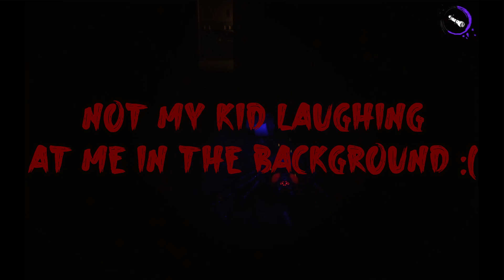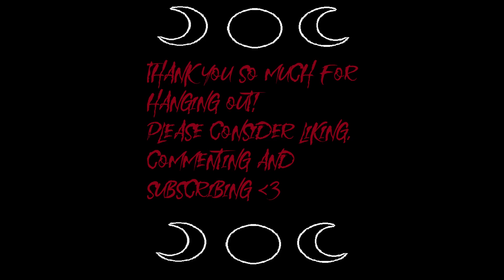Devour #2 - The Inn Map - First Time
HAPPY HALLOWEEN!

Friends links:
Kage: